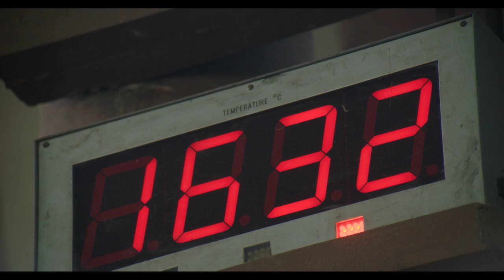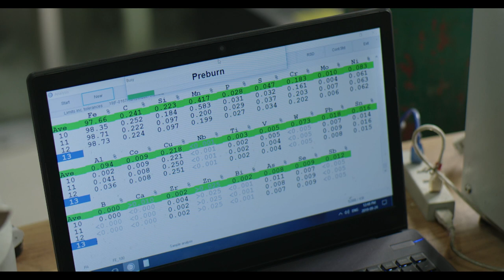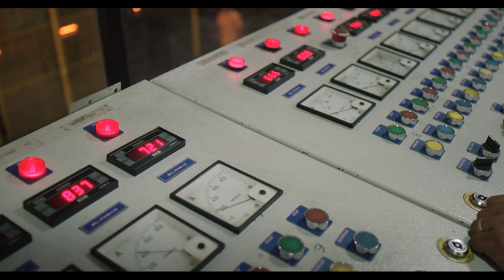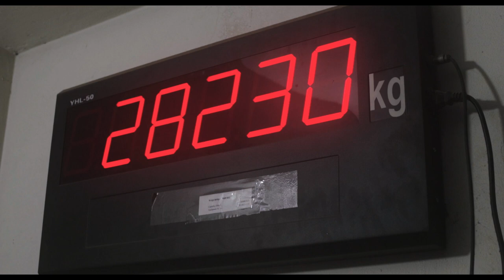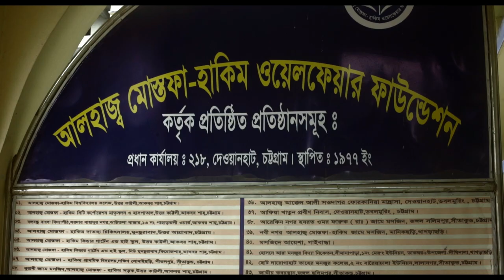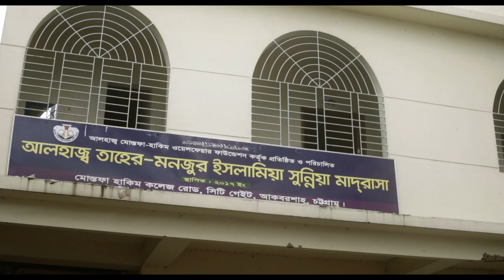Golden Ispat Limited corporate AV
Golden Ispat Limited has started commercial production from September 2017. This is a fully automatic re-rolling mill which is producing 500W TMT Bar from it’s own Billet production facility. The annual Billet production capacity of the plant is 185,000 Metric Tons and the annual TMT Bar production capacity is 250,000 Metric Tons.